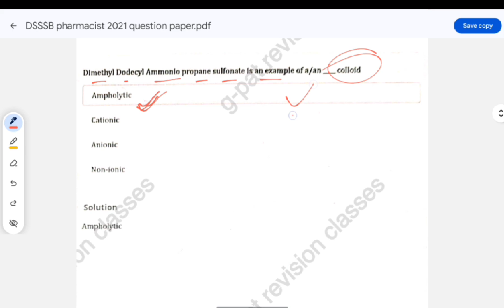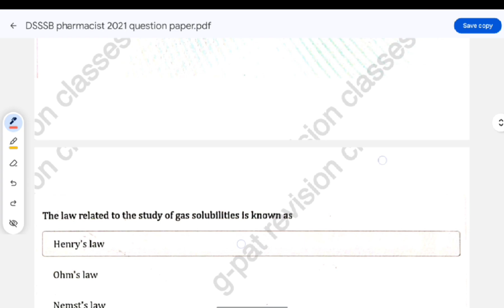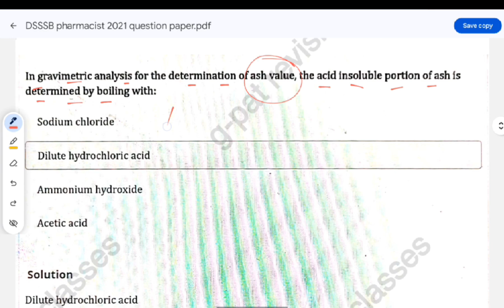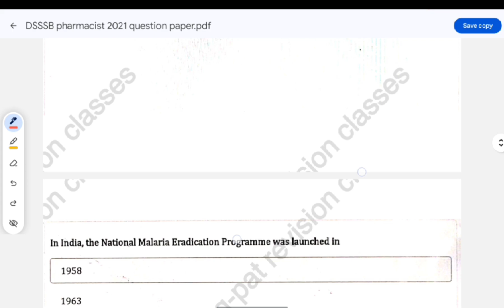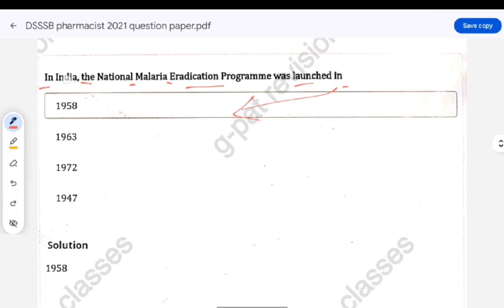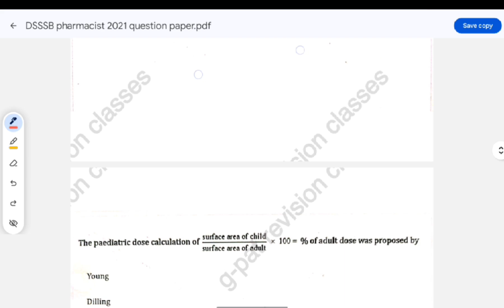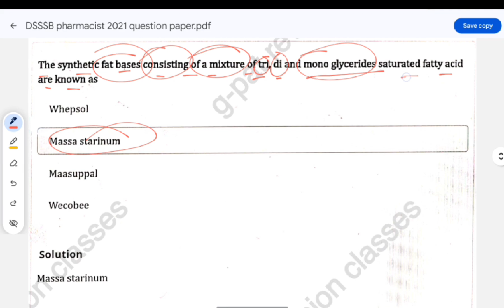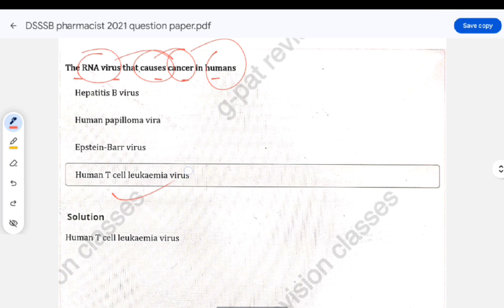DSSSB Pharmacist | dsssb previous year question | Part 2 | explanation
dsssb pharmacist previous year question paper gdc,
dsssb pharmacist previous year question paper,
dsssb pharmacist ka kb exam haga,
dsssb pharmacist exam date 2024,
dsssb mts exam date 2024
dsssb prt vacancy 2024
dsssb jail warder result 2024
dsssb exam date 2024
dsssb pharmacist previous question paper,
dsssb pharmacist previous year cut off
dsssb pharmacist previous year question paper non pharma
dsssb pharmacist previous year question papers
dsssb pharmacist previous years
paper
dsssb pharmacist previous year question paper non technical
dsssb pharmacist previous year question paper 2021
dsssb pharmacist previous year question paper in hindi
pharmacist preparation,
pharmacist previous question papers
pharmacist psc exam 2024
pharmacist previous year question paper,
pharmacist psc previous question paper
pharmacist post 2024,
pharmacist previous year question paper with answers,